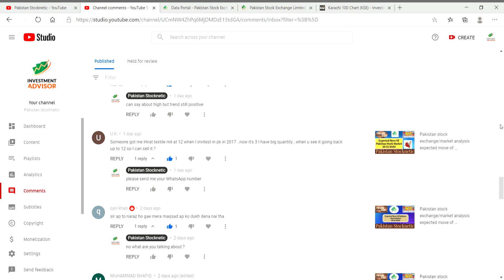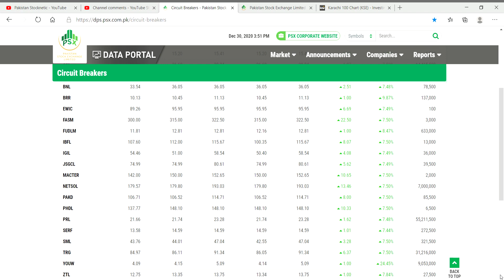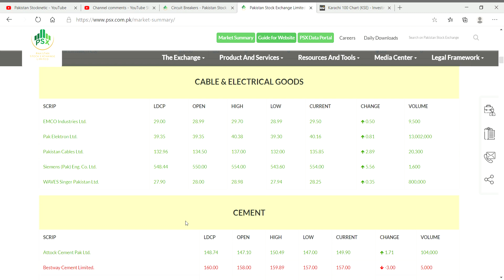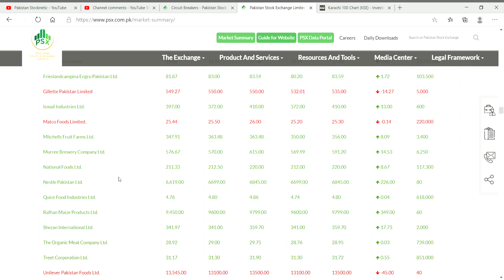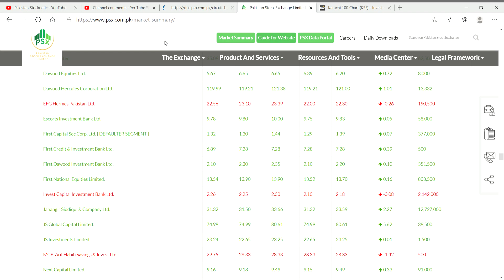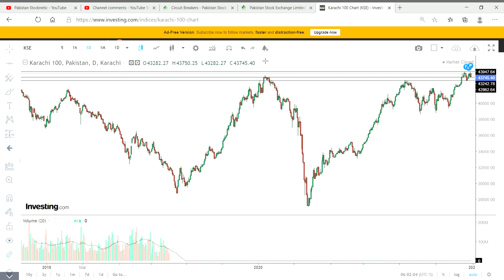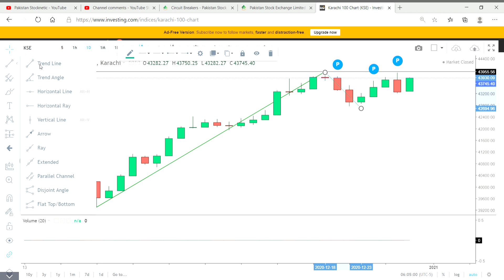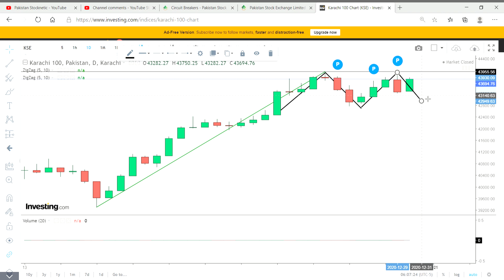Pakistan stock exchange/market analysis expected move of Exchange/market, Pakistan,31/12/2020